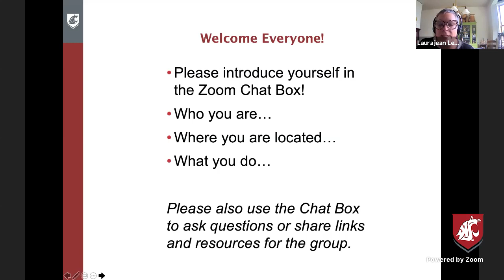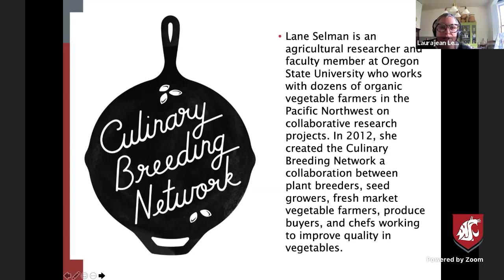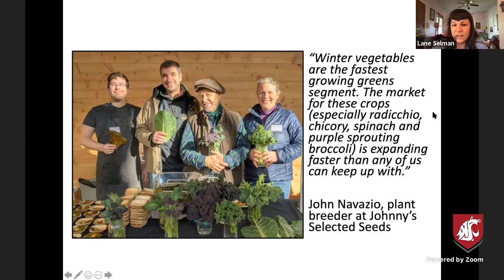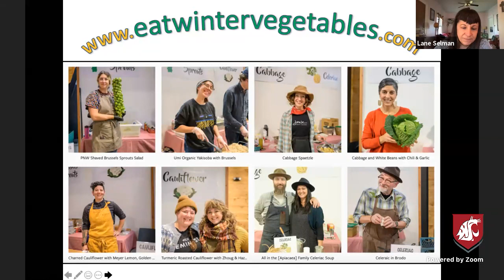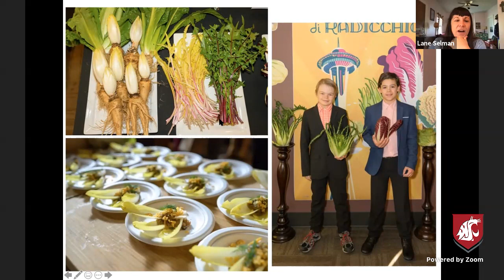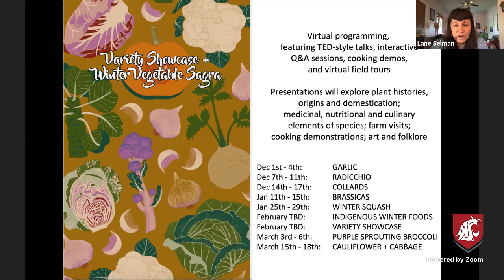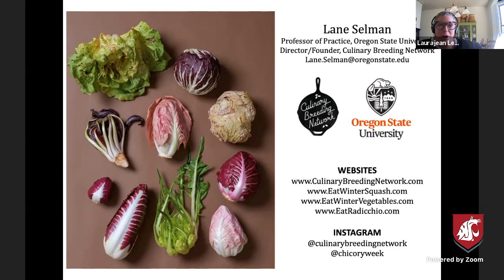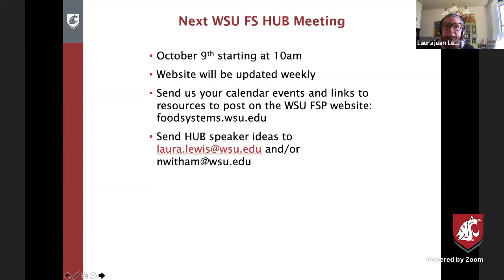Culinary Breeding Network on the WSU Food Systems HUB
HUB guests for Friday, October 2nd, 2020:

Lane Selman, Agricultural Researcher at Oregon State University and Director of the Culinary Breeding Network, joins the HUB to share about latest projects. Including RADtv, an all things Radicchio "TV show", and the Eat Winter Vegetables campaign.

The HUB is held weekly, convening leaders from across the Washington State food system, from farmers and educators to advocates and resource providers. In this unprecedented time of need for a resilient and equitable food system, we are coming together to leverage all of the unique skill sets of our presenters and participants.

The WSU Food Systems HUB is 3 things:
1.) a weekly action-based networking meeting
2.) an online compilation of resources and events
3.) and weekly needs assessment reporting and deployment

-Community-Based Orgs
-State Agency Staff and Specialists
-WSU Food Systems Team Members
-Farm and Food Businesses
-WSU Extension, Research, & Academic Faculty and Staff